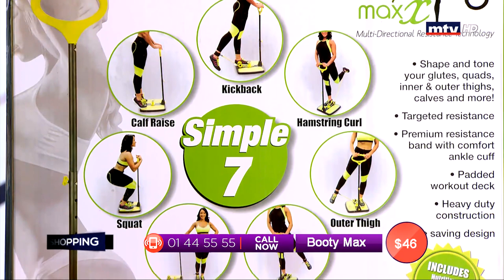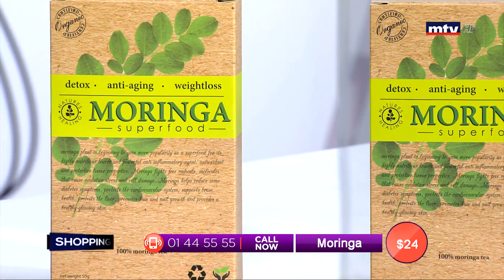Best Seller - 13/07/2019 - Part 1